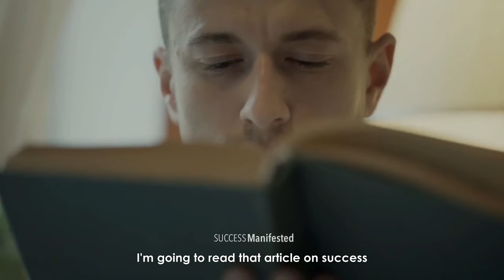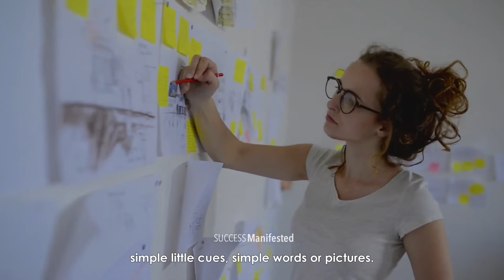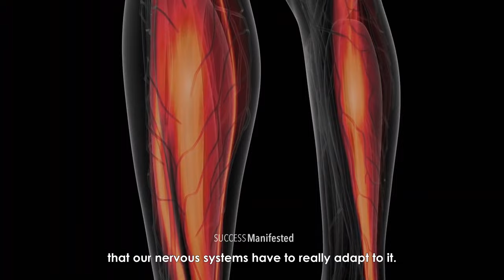WRITE IT DOWN & The Universe Will Bring It To You - Dr. Joe Dispenza (Law Of Attraction)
Research shows that less than 2% of Americans actually write down the intentions or goals they want to achieve. The people that do write them down have an 80% chance of reaching those goals.

Check out Dr. Joe Dispenza on social media.

► ALL OF OUR VIDEOS ARE CREATED IN 1080p HD OR HIGHER.(CHECK YOUR VIDEO SETTINGS) INSPIRE OTHERS AND SHARE YOUR AMAZING EXPERIENCES IN THE COMMENTS

✅ Love this channel? Donations are welcome and received with great gratitude via PayPal (Thank you in advance)

◎ Our promise:
Here at SUCCESS Manifested we strive to create the very best conscious expanding material to help empower our viewers and help you reach your highest and best version of yourself. We create videos from various teachers from all over the world helping to empower and inspire through the law of attraction, neuroscience and quantum science.

Copyright ⓒ SUCCESS Manifested